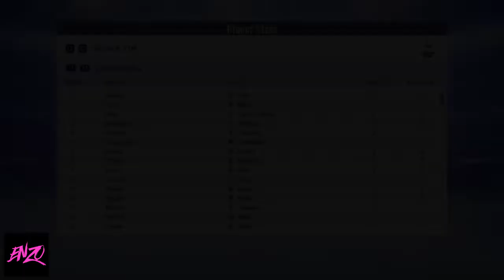MESSI MASTERCLASS?!?! - CHAMPIONS LEAGUE!! - INTER MILAN Career Mode - FIFA 19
Career Mode – FIFA 19 – INTER MILAN

Can Antonio Conte replicate his hard nose style he spread at Juventus, the Italian National Team and Chelsea?

Upload Schedule: Every day at 10 AM Eastern USA / 3 PM UK